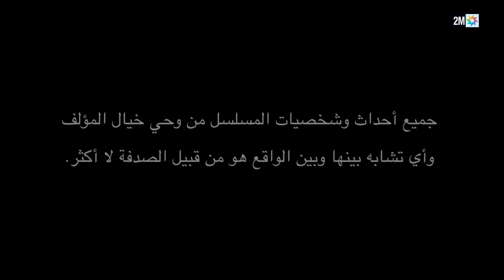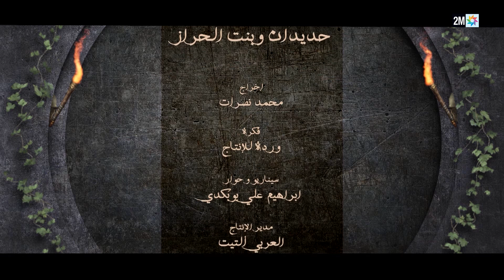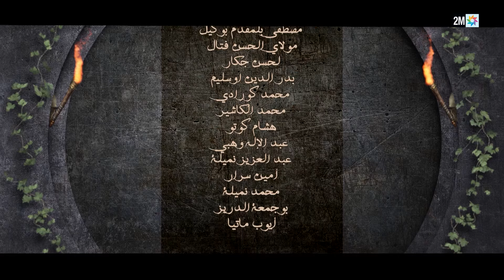برامج رمضان - حديدان وبنت الحراز : ‫الحلقة الثلاثون